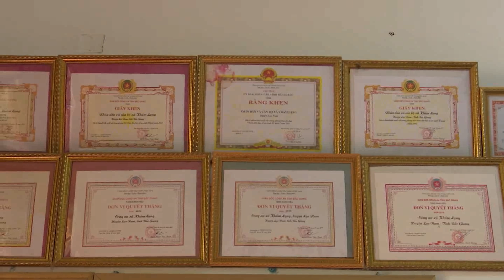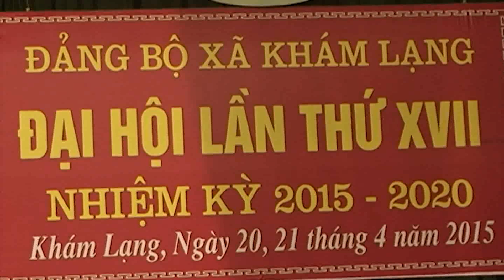Khám Lạng (Phần 2)